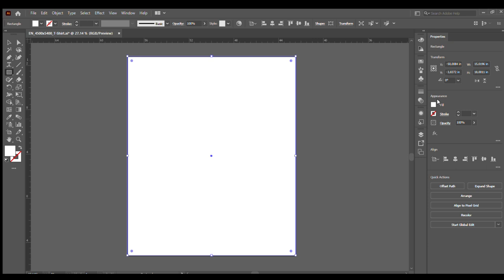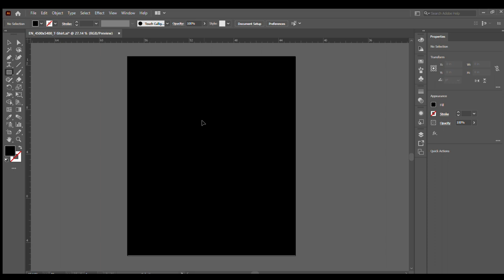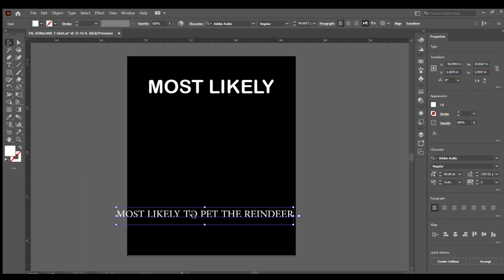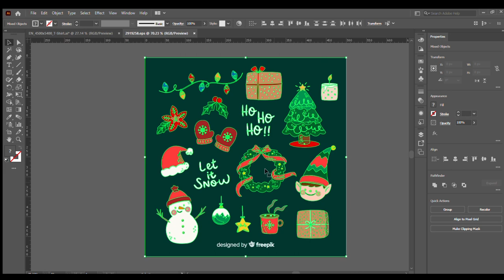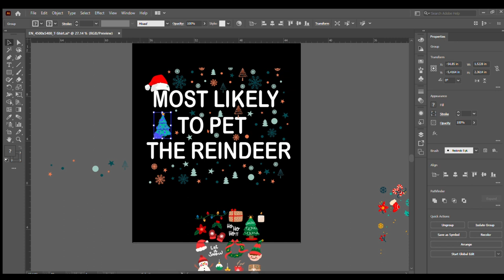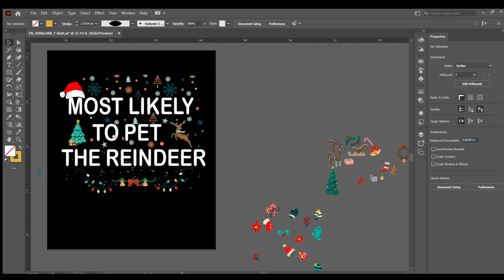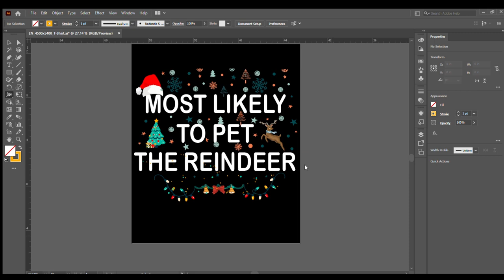T Shirt Design Tutorial in Adobe Illustrator | How to Make a T shirt design in Illustrator